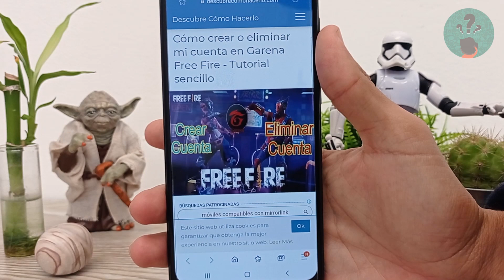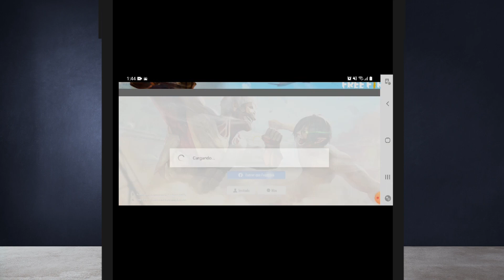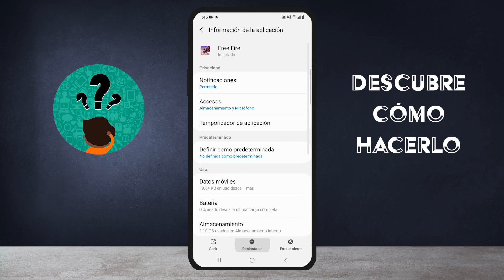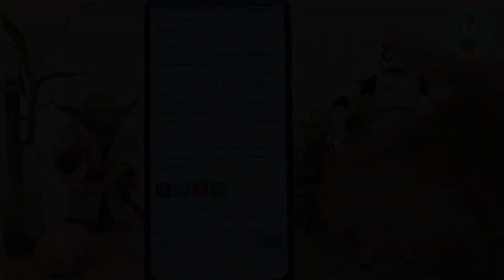Cómo Crear o Eliminar mi Cuenta en Garena Free Fire - Tutorial Sencillo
En este video descubre Cómo Crear o Eliminar tu Cuenta en Garena Free Fire. En el Canal Descubre Cómo Hacerlo encontrarás el mejor contenido. ¡No te lo puedes perder!